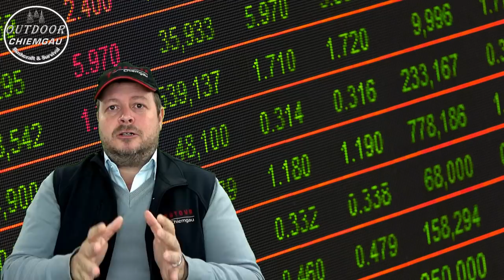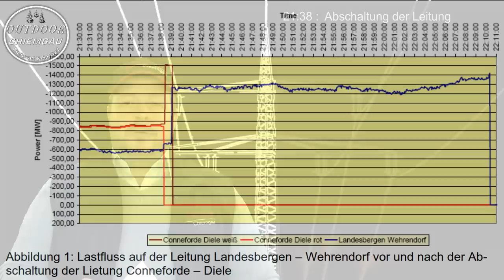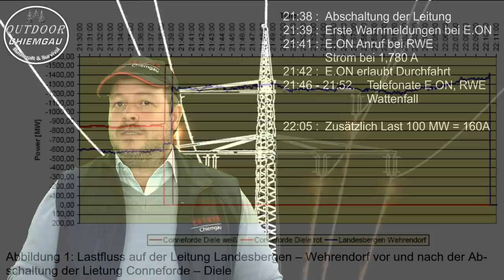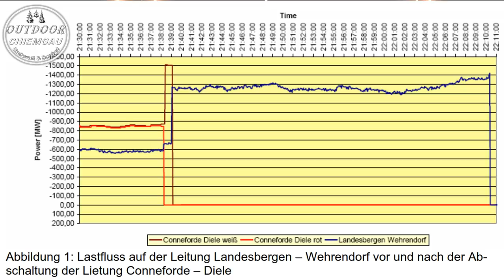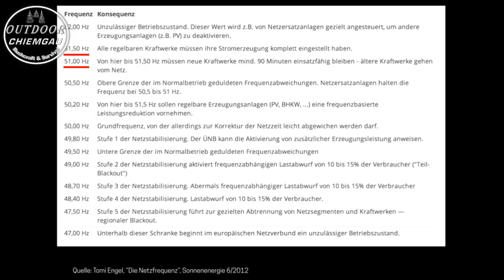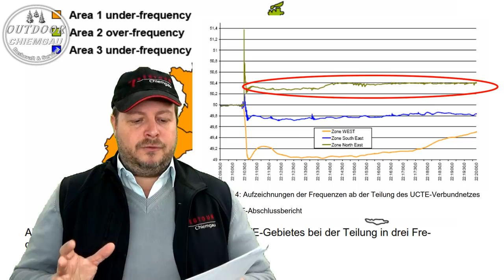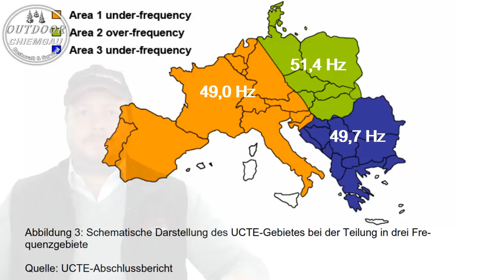Blackout durch Kreuzfahrtschiff? - Wie knapp die Katastrophe an uns vorüberging?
wie schnell es zu einem Blackout kommen kann, zeigt das Beispiel mit dem Kreuzfahrtschiff aus 2006. Hier waren wir nur minimal vor einem größeren Blackout und der damit verbundenen Katastrophe.

Wenn du meinen Kanal finanziell Unterstützen will kannst du das gerne unter Paypal me . Danke :-)

Meine wichtigste Ausrüstung:
Rucksack:
TT TAc Pack 45

Schlafen:
Schlafsack:
Snugpak Elite 2

Wasser:
Miniwell L600

Werkzeug:
Wolfgangs Ambulo Outdoor mit Feuerstahl: